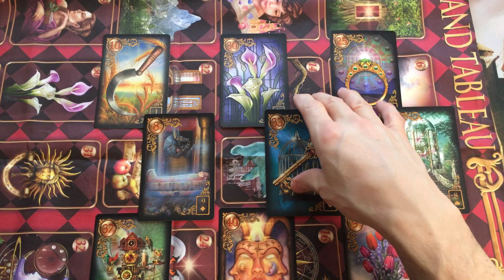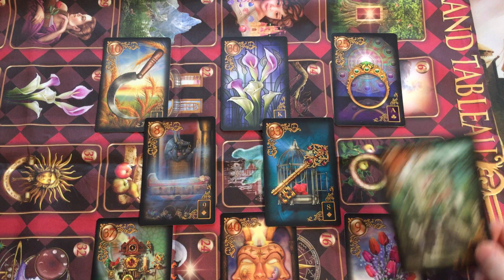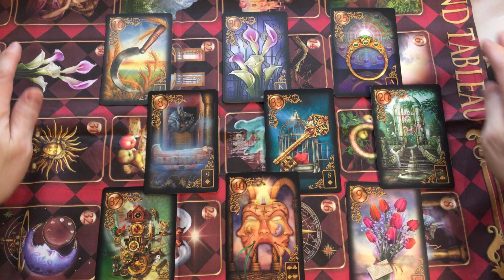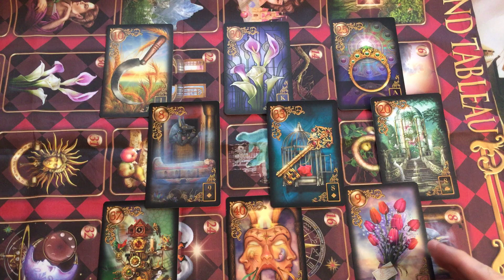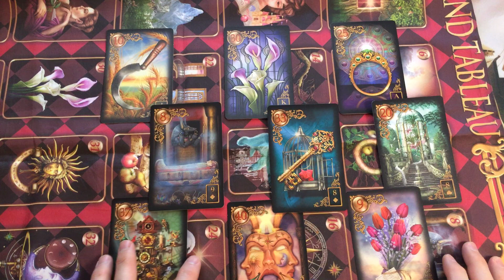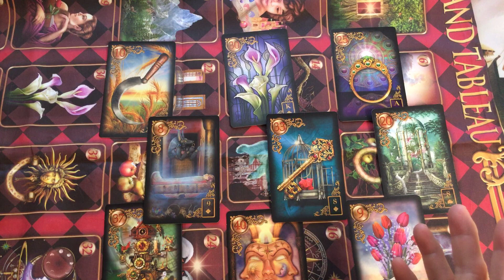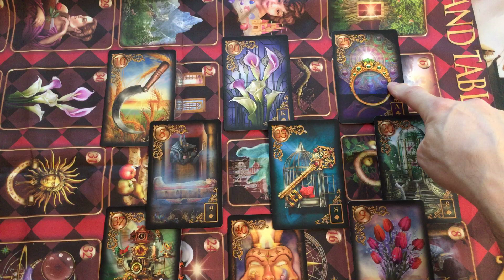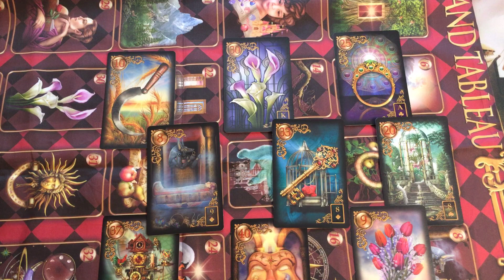General lenormand reading for SH